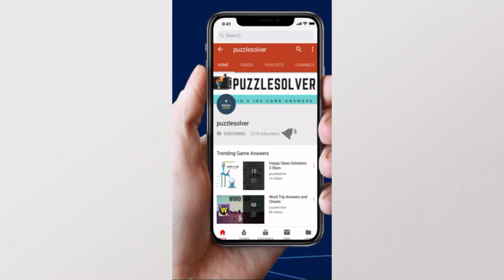Wordscapes Daily Puzzle May 7 2020 | Wordscapes Daily Answers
Here are the answers to all the Wordscapes Daily Puzzle Thursday May 7, 2020

If you need help with Wordscapes In Bloom Daily Puzzle for May 7 2020, check this playlist